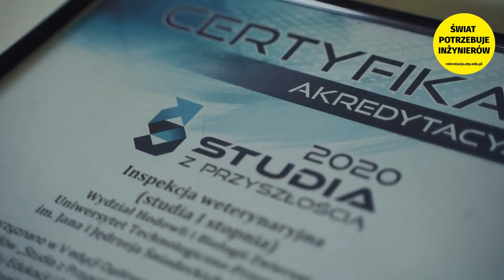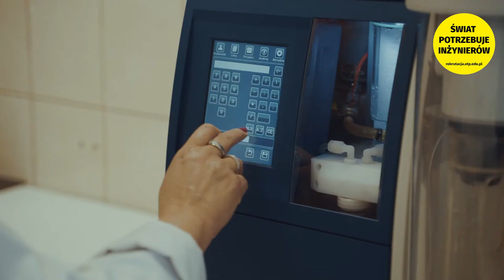Inspekcja weterynaryjna – stacjonarne studia I stopnia (inżynierskie)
Inspektor Weterynaryjny zajmuje się:
zadaniami na poszczególnych poziomach administracji w Inspektoracie Weterynaryjnym,
nadzorowanymi procesami wytwarzania żywności pochodzenia zwierzęcego w zakładach produkcyjnych lub w Inspekcji Jakości Handlowej Artykułów Rolno-Spożywczych,
projektowanie oraz nadzorem systemów jakości w zakładach przetwórstwa rolno-spożywczego i pasz dla zwierząt,
wprowadzaniem do obrotu produktów rolno-spożywczych pochodzenia roślinnego i zwierzęcego,
wprowadzaniem do obrotu środków żywienia zwierząt w przedsiębiorstwach sektora paszowego,
działaniami w zespołach zarządzania kryzysowego, ośrodkach doradztwa rolniczego i placówkach edukacyjnych.
Kształcenie na kierunku Inspekcja Weterynaryjna rozpoczęło się w roku akademickim 2007/2008. Kierunek w 2020 r. uzyskał certyfikat Studia z Przyszłością.

Forma, czas trwania, specjalności
Czas trwania studiów : 3,5 roku
Tryb studiów: stacjonarne
 W czasie studiów będziesz korzystał/a głównie z nowoczesnej bazy dydaktycznej i laboratoryjnej Wydziału Hodowli i Biologii Zwierząt.